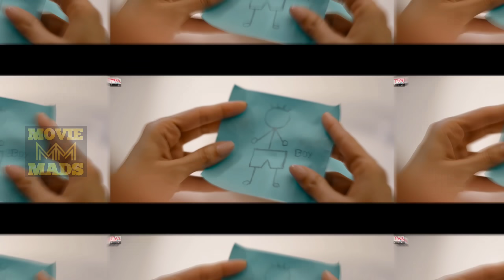Samantha Yashoda trailer breakdown | Yashoda movie story telugu | Yashoda full story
Yashoda trailer breakdown  | Yashoda movie story telugu | Samantha

I will give my 100% efforts to bring you good movie suggestions & reviews & ott updates. etc etc.

thanks friends
moviemads telugu

Etc Used in the video.it is the individual Property of its

owner. if any copyrighted Content or material is used,

its just promotional purpose. we do not use such

materials to harm or violate other protected contents.

if any use of content is in appropriate please let me